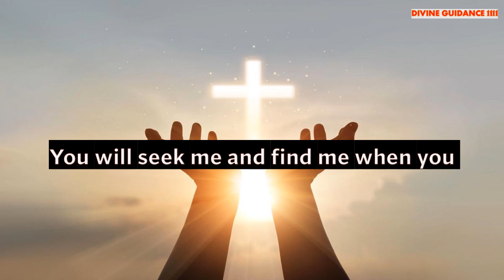JEREMIAH 29:13 | THE GREATEST BIBLE VERSE | GOD'S PROMISES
Dear God, I know I have disobeyed and wanted to be my own boss. I have thought and done things against your directions. I am sorry. I know that you gave up his life to save me from these sins and make me your child again. I accept your promises and ask you to please save me now and forever. Amen.

JESUS LOVES YOU! TRULY.

Brief Introduction Of This Video 👇

JEREMIAH 29:13
You will seek me and find me when you seek me with all your heart.

JEREMIAH 33:3 | THE GREATEST BIBLE VERSE  | GOD'S PROMISES
Call unto me, and I will answer thee, and show thee great and mighty things, which thou knowest not.
Call to me and I will answer you and tell you great and unsearchable things you do not know.

JOHN 15:12 | THE GREATEST BIBLE VERSE  | GOD'S PROMISES
This is my commandment, that you love one another as I have loved you.

HEBREWS 11:6 | THE GREATEST BIBLE VERSE  | GOD'S PROMISES
It’s impossible to please God without faith because the one who draws near to God must believe that he exists and that he rewards people who try to find him.

PSALM 28:7
The Lord is my strength and my shield. My heart trusts him. I was helped, my heart rejoiced, and I thank him with my song

Matthew 21:22
And whatever you ask in prayer, you will receive, if you have faith.

John 3:16
For God so loved the world that he gave his only begotten son, that whoever believes in him shall not perish but have eternal life.

John 3:16 | THE GREATEST BIBLE VERSE to strengthen faith in God | GOD'S PROMISES

John 6:35
Then Jesus declared, ‘I am the bread of life. Whoever comes to me will never go hungry, and whoever believes in me will never be thirsty’.

John 16:33
I have said these things to you, that in me you may have peace. In the world you will have tribulation. But take heart; I have overcome the world.

Matthew - 5:16
In the same way, let your light shine before others so that they may see your good works and give glory to your Father who is in Heaven.

Psalm 46:10

Psalm 1:3
That person is like a tree planted by streams of water,
    whatever they do prospers.

Love & Light!!

and press the🔔 to see video first🥳

🦋The Secret Book

MATHEW 3:11
I indeed baptize you with water unto repentance: but he that cometh after me is mightier than I, whose shoes I am not worthy to bear: he shall baptize you with the Holy Ghost, and with fire:

" 11:11 Archangels are saying to you today, your angels want you to listen to this today. They are telling you that-  Angels want you to trust for angels and the universe and follow their guidance.

Message from Universe. Universe will shock you today🌟 Universe message Universe message 11:11 Blessings you will get a miracle Believe it's signradiatepositivity1111. ANGELS Have a Message for you. It's a sign | If You see this its for you The secret| LOA | LH (212).
Universe says that a miracle happens after this❤❤❤
Within You is the Power - THE SECRET POWER OF THE UNIVERSE
A miracle to happen ❤❤❤